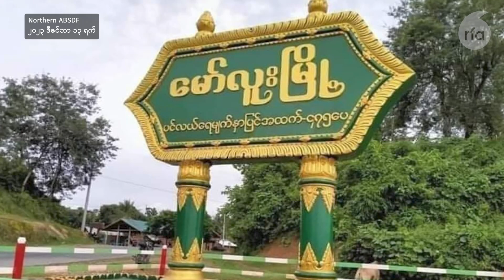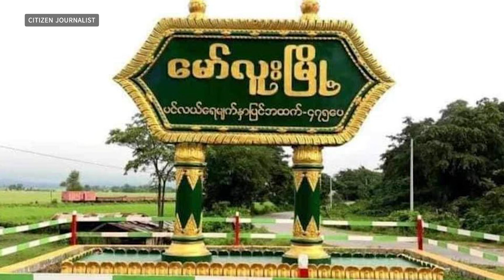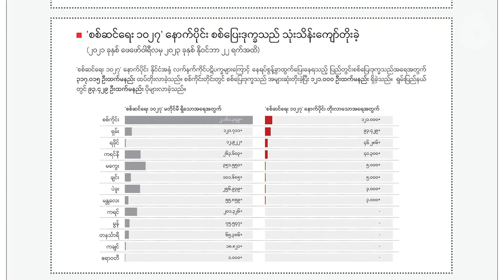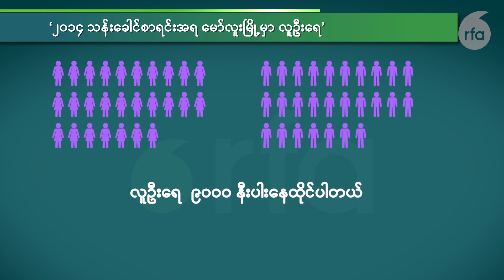မော်လူးမြို့ကို ဆက်ထိန်းနိုင်ဖို့ ပြည်သူ့အုပ်ချုပ်ရေးအဖွဲ့ ကြိုးပမ်းနေ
■ ကချင်ပြည်နယ်နဲ့ စစ်ကိုင်းတိုင်းအစပ် အင်းတော်မြို့နယ်က မော်လူးမြို့ကို တော်လှန်ရေးတပ်ဖွဲ့တွေ ဒီဇင်ဘာ ၁၃ ရက်နေ့က သိမ်းထားပြီးတဲ့နောက် ပြည်သူအုပ်ချုပ်ရေးစခန်းတွေ စတင်လည်ပတ်ဖို့ လုပ်ဆောင်နေတယ်လို့ ဒေသခံတွေနဲ့ ပြည်သူ့အုပ်ချုပ်ရေးအဖွဲ့တွေက ပြောပါတယ်။ စစ်ကောင်စီတပ်တွေ ပြန်ပြီးထိုးစစ်ဆင်လာရင် ကာကွယ်နိုင်ဖို့လည်း ပြင်ဆင်ထားတယ်လို့ ပြောပါတယ်။ တိုက်ပွဲကြောင့် ထွက်ပြေးသွားတဲ့ ပြည်သူတချို့က မော်လူးမြို့ကို ပြန်လာကြပြီဖြစ်ပေမယ့် အများစုကတော့ လေကြောင်းကနေ လာတိုက်မှာကို စိုးရိမ်တဲ့အတွက်  တိမ်းရှောင်နေကြဆဲပဲ ဖြစ်တယ်လို့လည်းပြောပါတယ်။ ဒီသတင်းကို RFA ဝိုင်းတော်သူ မဝေမာထွန်း တင်ပြပါလိမ့်မယ်။